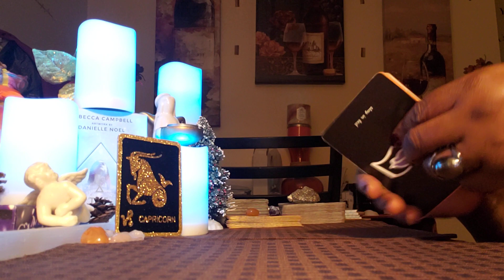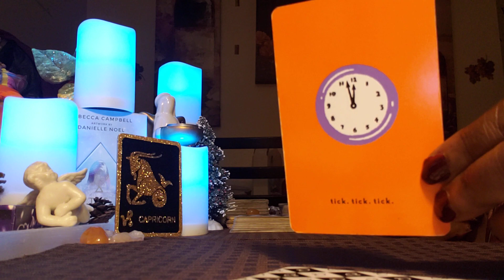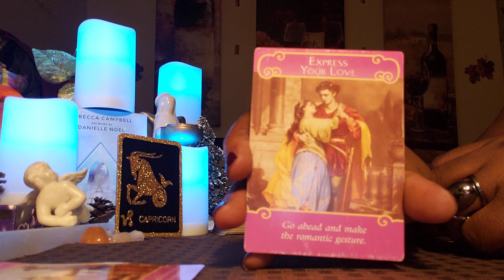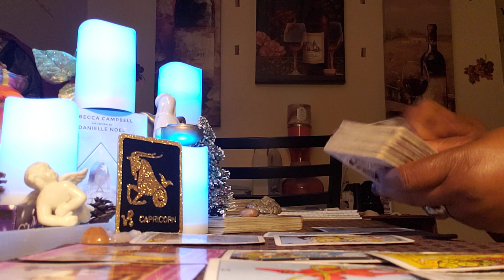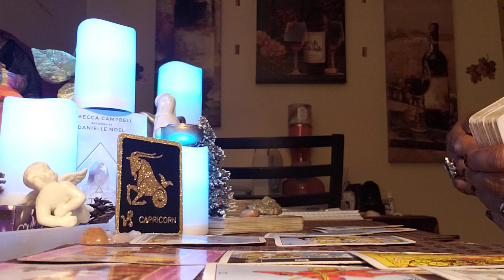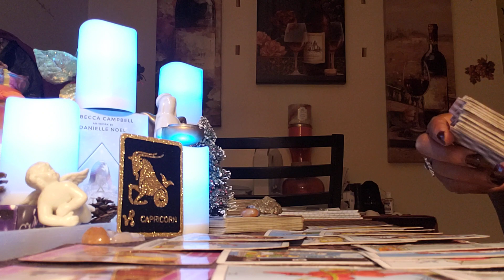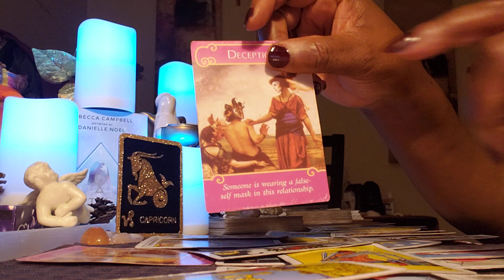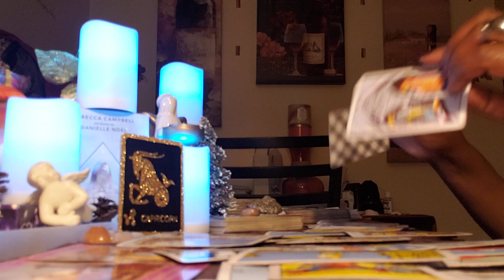Capricorn ♑ Energy Reading: Your Ex-Person is really trying to "Justify" the Situation. Wowwww!!